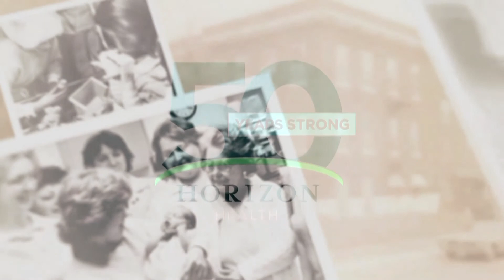Being Well 1310: Types of Hernias and Treatments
We're talking different types of hernias and treatments,
with Dr. Todd Bierman, Sarah Bush Lincoln General Suregeon.